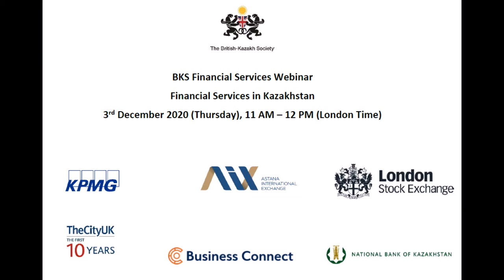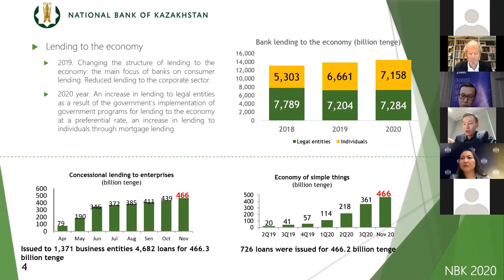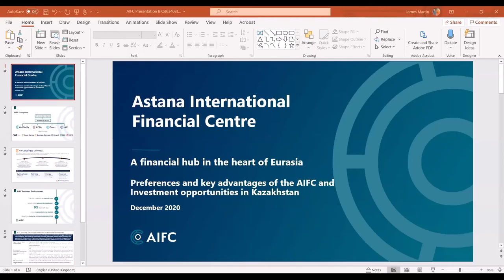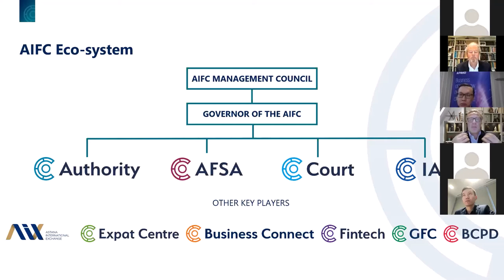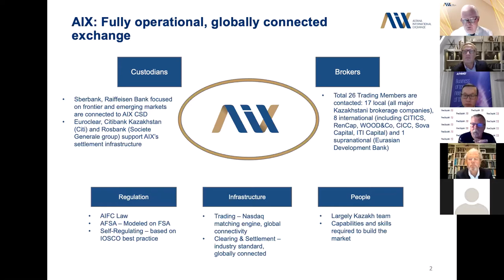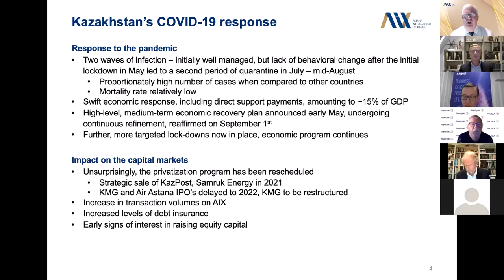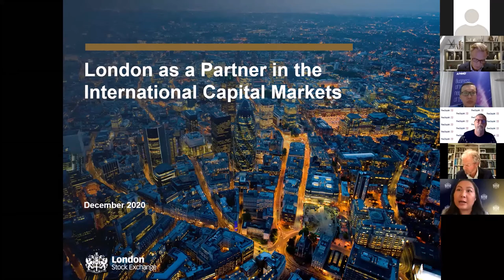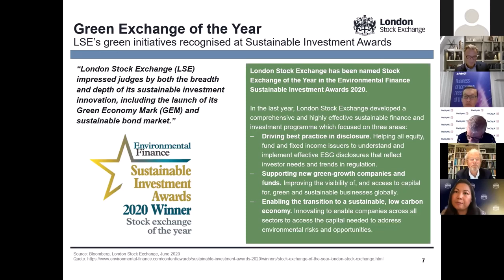BKS Financial Services Webinar: FINANCIAL SERVICES IN KAZAKHSTAN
The British-Kazakh Society hosted a webinar session chaired by David D Skeels (BKS).

The topic of discussion was 'Financial Services in Kazakhstan'.

The background information on financial services was given from Kazakhstan and the United Kingdom. Ayan Artykbekov (Director of Financial Organizations Development Department, National Bank of the Republic of Kazakhstan) gave the View from Kazakhstan. Wayne Evans (Managing Director, International Trade and Investment, TheCityUk) gave the View from the United Kingdom.

The webinar was moderated by Rashid Gaissin (Partner, KPMG Kazakhstan, and Central Asia). The speakers were James Martin (CEO, AIFC Business Connect), Tim Bennett (CEO, Astana International Exchange), and Ayuna Nechaeva (Head of Europe, Primary Markets, London Stock Exchange and Chair of the Eurasia Market Advisory Group, TheCityUK).